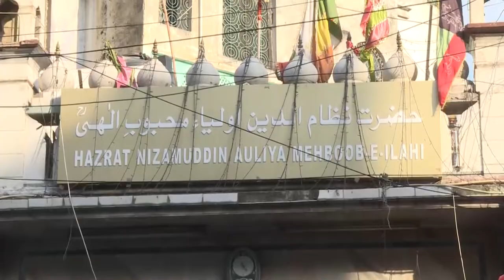নিজামউদ্দিন আউলিয়ার মাজারে প্রধানমন্ত্রী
দিল্লির নিজামউদ্দিন আউলিয়ার দরগাহ জিয়ারত করেন প্রধানমন্ত্রী শেখ হাসিনা